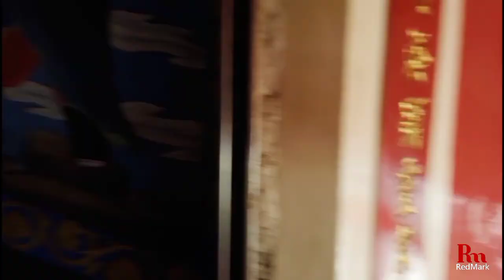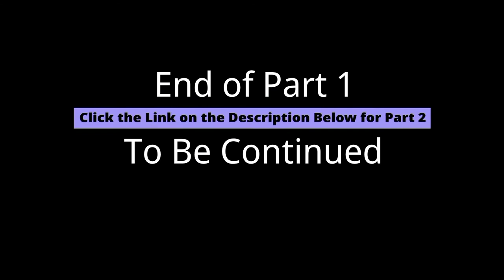DRAGON AND TIGER PAGODA || KAOSHIUNG CITY || TAIWAN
JINYUAN LEISURE FARM || TAROKO PARK || KAOSHIUNG CITY || TAIWAN